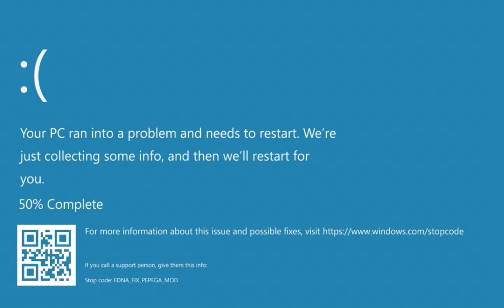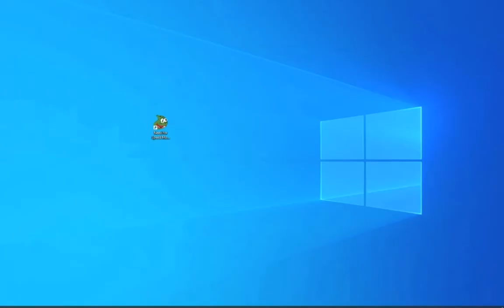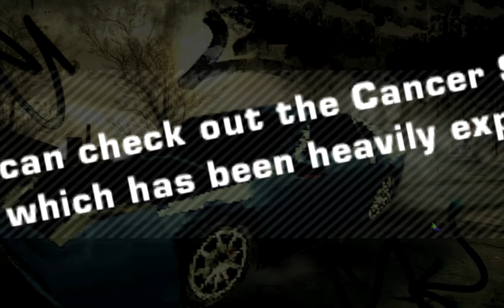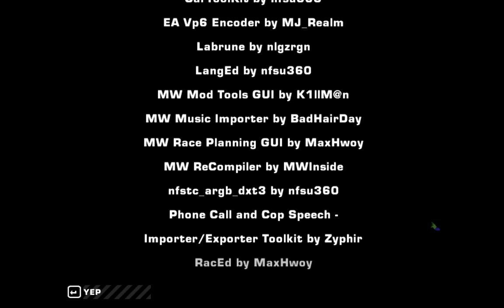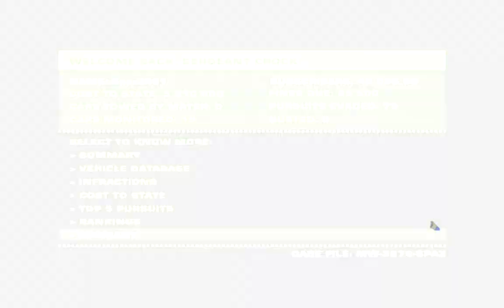NFSMW Pepega Edition 2.0 Walkthrough - Blacklist #1: KuruHS (Part 2) (ENDING)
What a huge meme mod, to be honest, this mod is even bigger than other meme mods like Crack-Life.
Thanks for Pepega Team for this awesome mod
Music in order:
Sonic Forces OST - Prison Hall
Sonic Forces OST - Aqua Road
Sonic Forces OST - Guardian Rock
Sonic Forces OST - Park Avenue
Sonic Rush OST - What U Need (Blazy Mix)
Sonic 06 OST - Dreams Of An Absolution (LB vs JS Remix) (from the Vocal Traxx Several Wills Album)
NFSU2 Bootleg Java Music (Alternate Version)